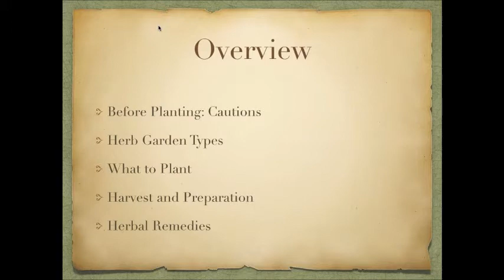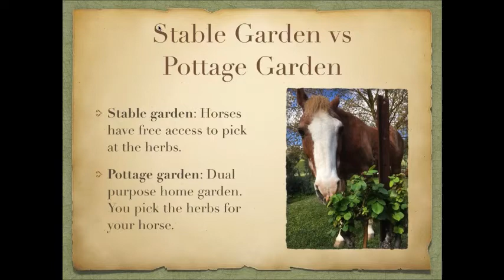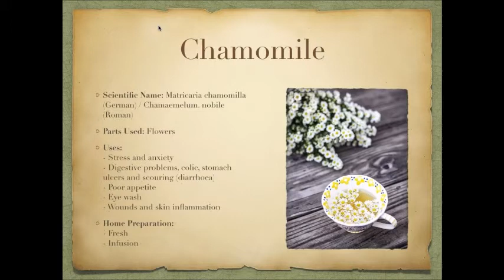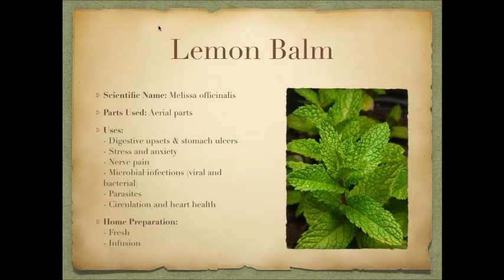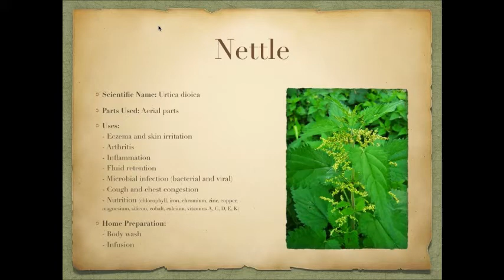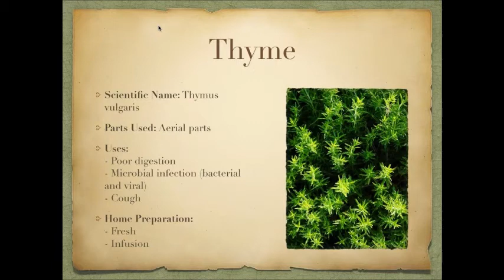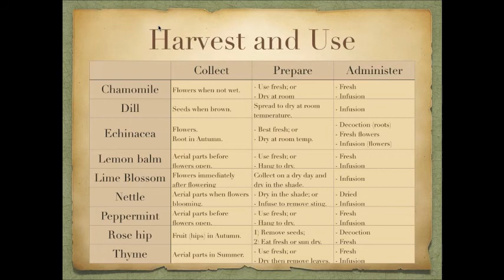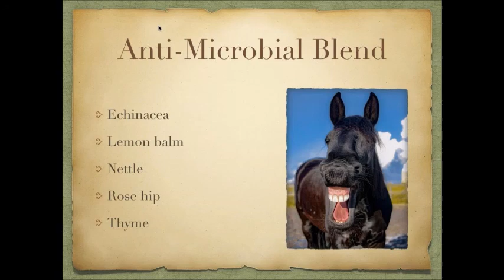Stable gardens and herbal teas _ heal your horse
A free webinar from Sacred Horse covering
- The type of herbal garden that’s right for you
- Exactly what to plant for your horse
- How to harvest and prepare your herbs
- Specific remedies to heal your horse using those herbs.